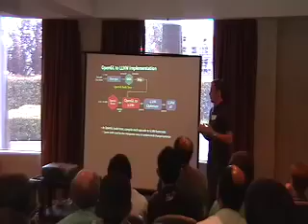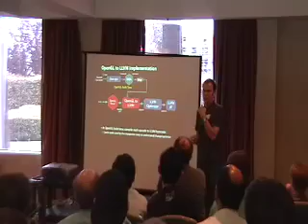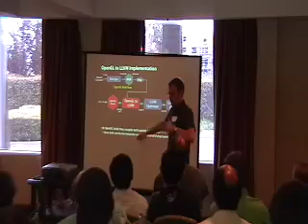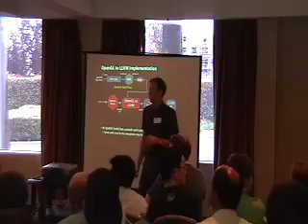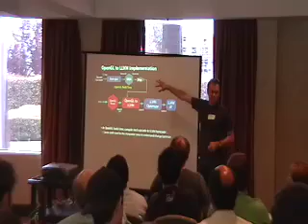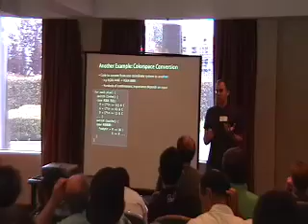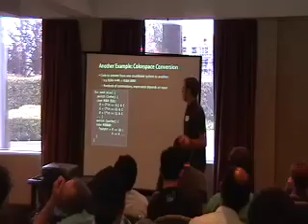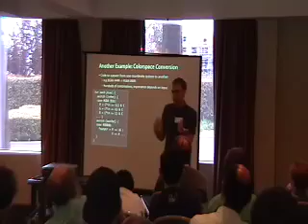LLVM in OpenGL and Dynamic Languages (2 of 3)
Chris Lattner of Apple Inc. talks about LLVM being used for OpenGL and some speculative talk about dynamic languages.

Session 10 of 15 from the May 25 2007 Low Level Virtual Machine (LLVM) developer's meeting in Cupertino California.